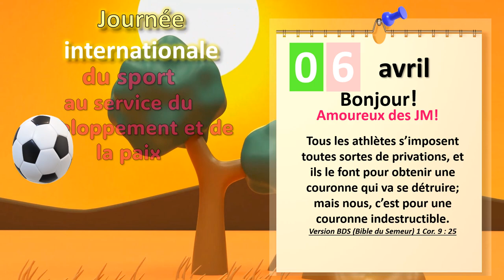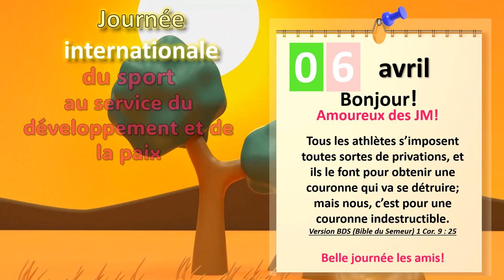Le sport peut-il apporter la paix dans les nations ?: Journée internationale du sport 6 avril 2024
Retrouvez toutes les informations des journées mondiales et internationales sur le
Images et photos Pixabay